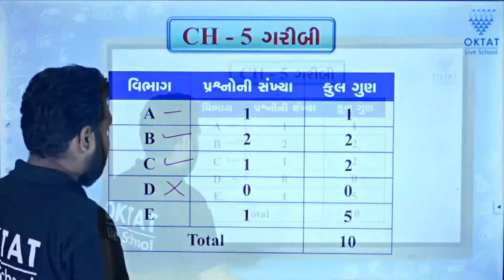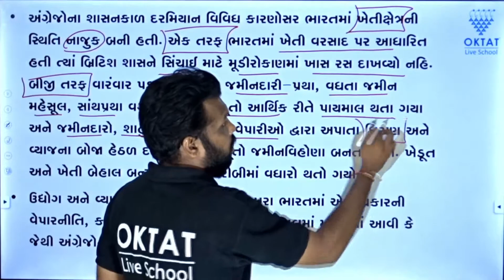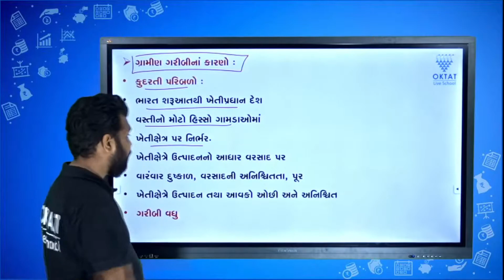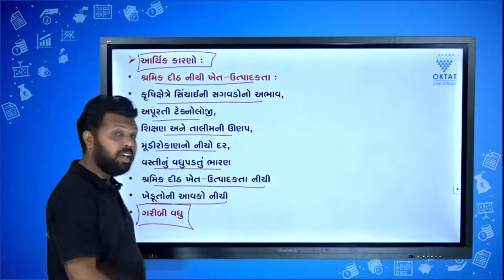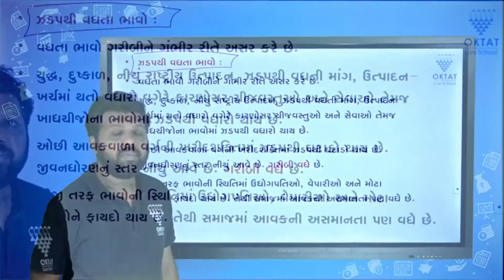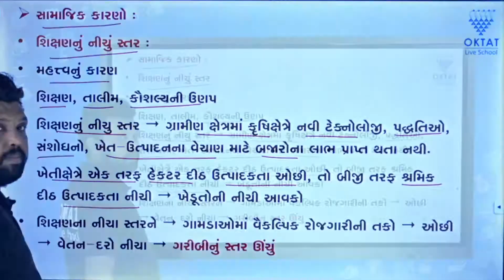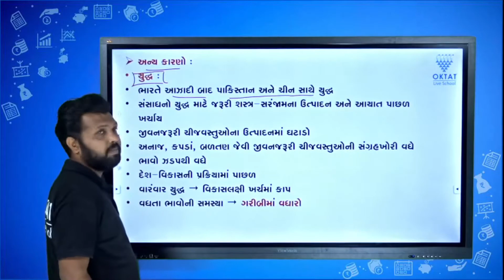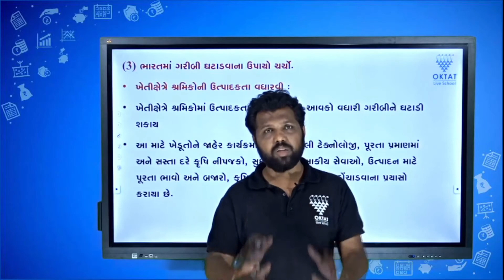Std-12 |Commerce | Economics | ગરીબી | MOST IMP QUESTION | Part-2 | OktatLiveSchool | By Jaymeet sir